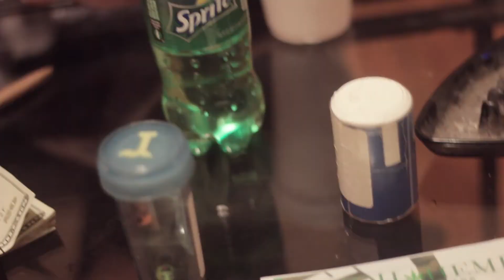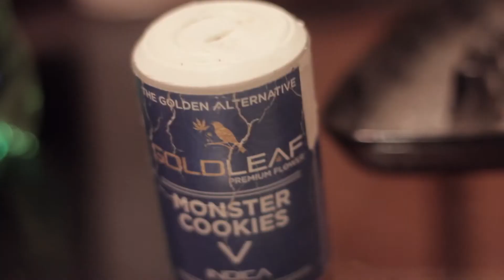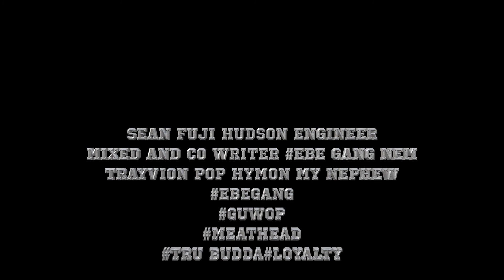FreeTaDay Like Whoa